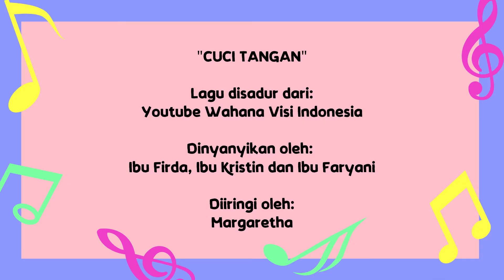Lagu - Cuci Tangan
Disadur dari: Youtube Wahana Visi Indonesia
Dinyanyikan oleh: Ibu Firda, Ibu Kristin, Ibu Faryani
Diiringi oleh: Margaretha
Video editor: Ibu Keren